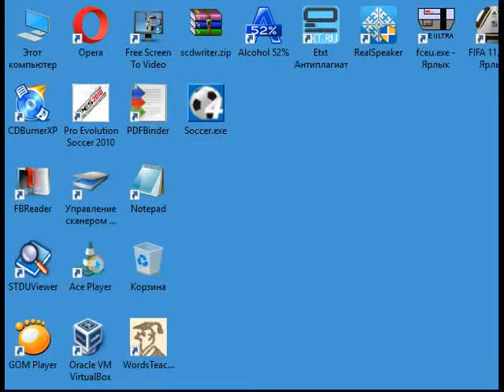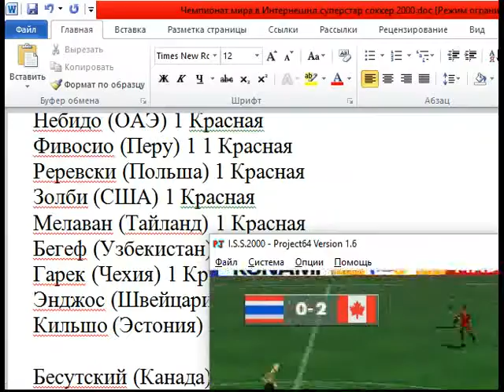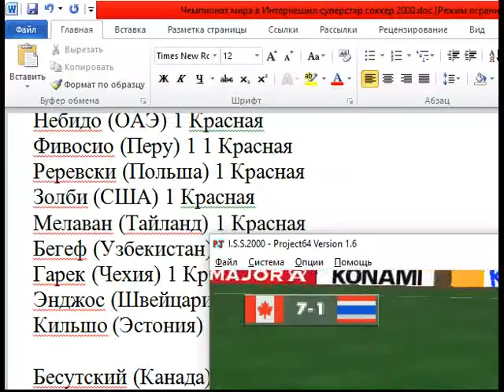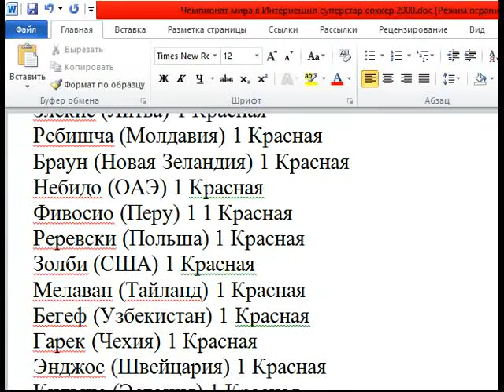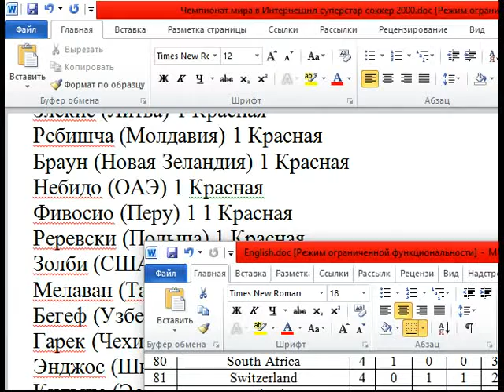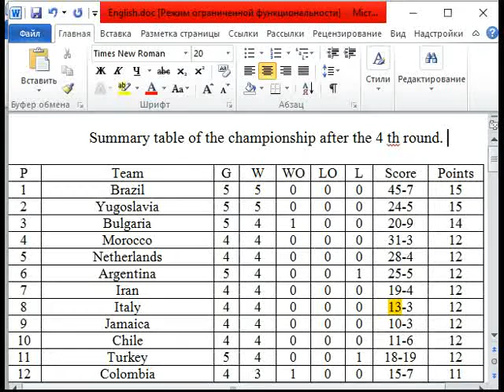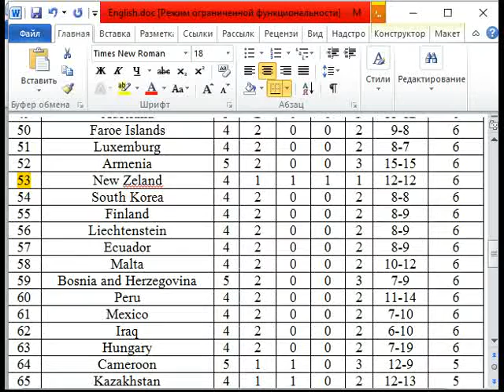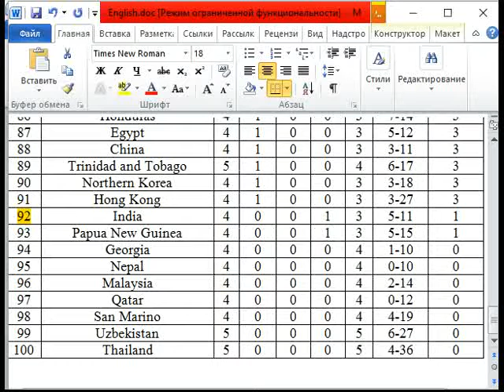Canada 8-2 Thailand 5th Stage